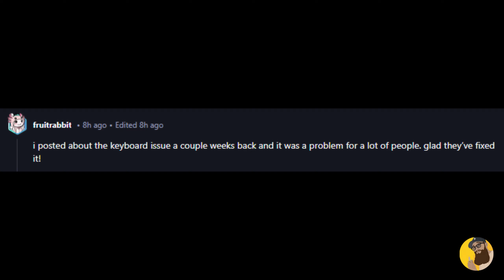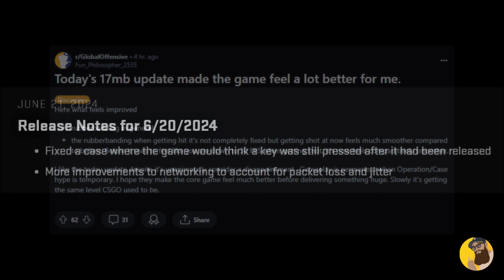The 25th Anniversary Celebration